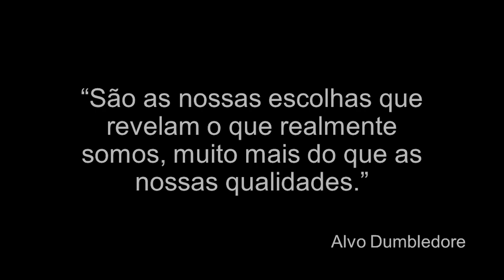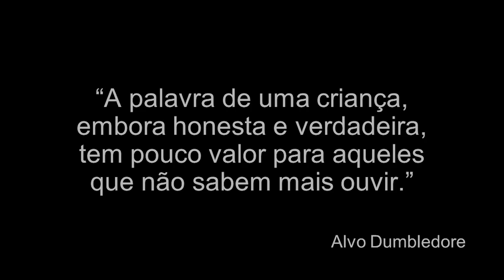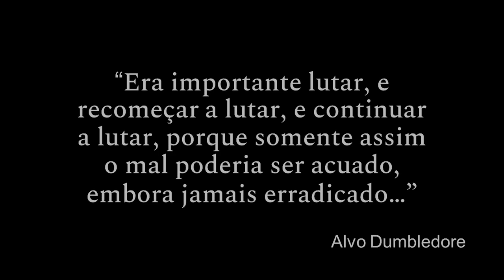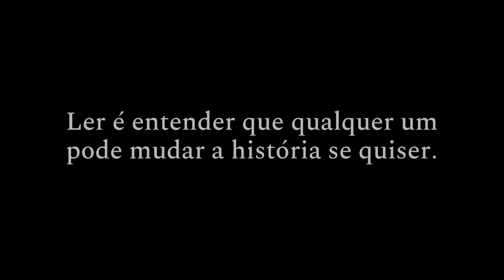Que valores Harry Potter me ensinou? | Manuela Ferreira | TEDxYouth@SantoInacioRio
Aos nove anos, Manuela começou a ler a saga de Harry Potter. Depois de ler e reler várias vezes todos os livros da série, ela juntou diversos valores e ensinamentos que os personagens trazem. São frases marcantes que levam o leitor a refletir sobre sua própria vida e suas ações, extrapolando o universo mágico literário. Afinal, como diz Manuela, “ler é entender que qualquer um pode mudar a história se quiser”. Manuela tem 11 anos, é estudante e potterhead, autêntica, como Luna Lovegood, estudiosa e dedicada, como Hermione. This talk was given at a TEDx event using the TED conference format but independently organized by a local community.